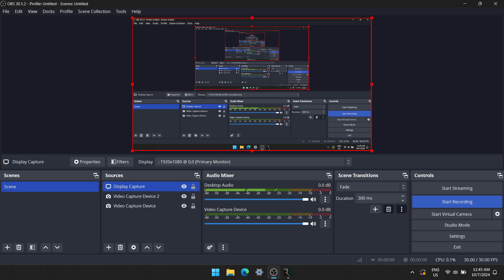Splinter Cell - Silent Mode (Stealth) Part 2